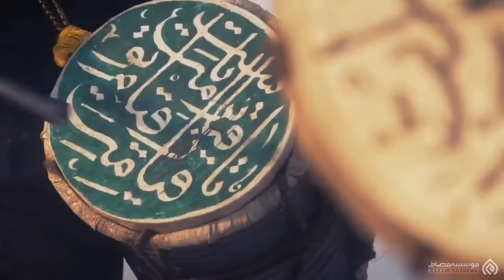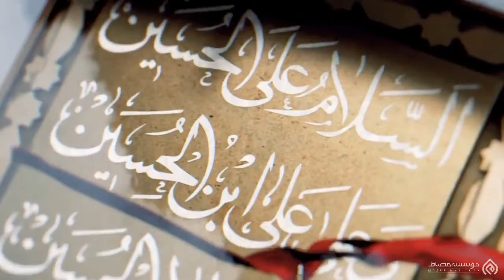🕊️«زائر حسین»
🖥 استاد رائفی‌_پو#